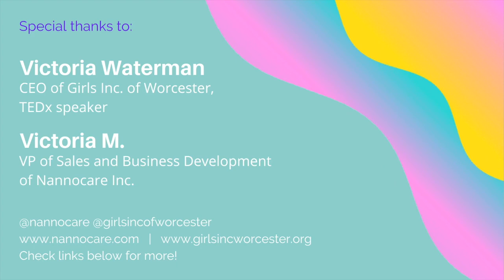Nannocare x Girls Inc. of Worcester: A Conversation about Supporting Women During Challenging Times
Nannocare is connected with Girls Inc. of Worcester during a donation of NannoPad to support menstrual needs during the pandemic outbreak. We were intrigued by Girls Inc. and had a great conversation about how they help the community, their background, future growth and what is needed from locals and abroad to keep thriving.